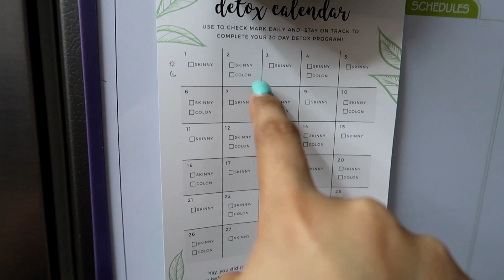NAG WORKOUT PERO MAY SAKIT? (VLOG #148)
TEAMI BLENDS - 30 DAY DETOX

Love love,
Mommy Via :)